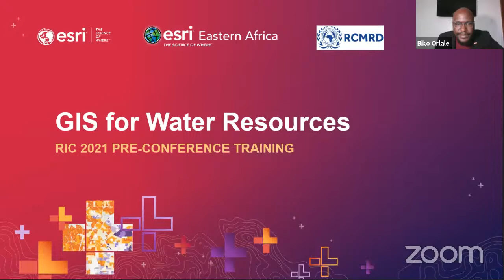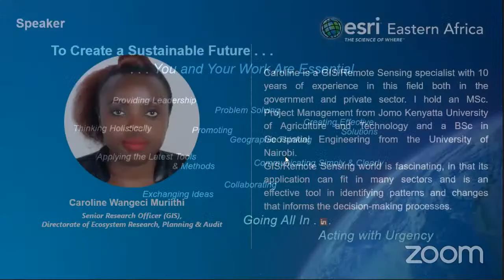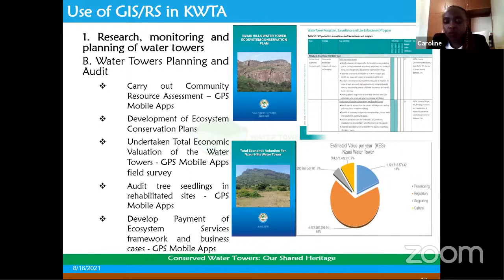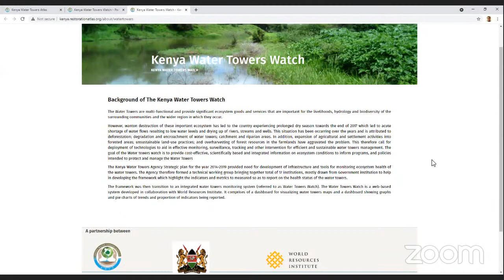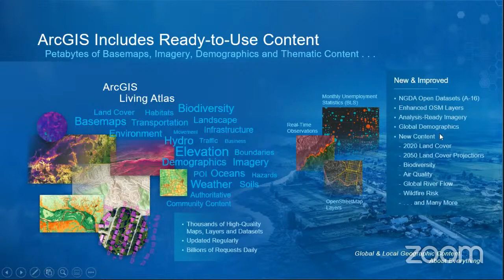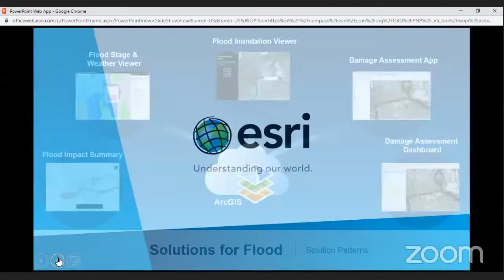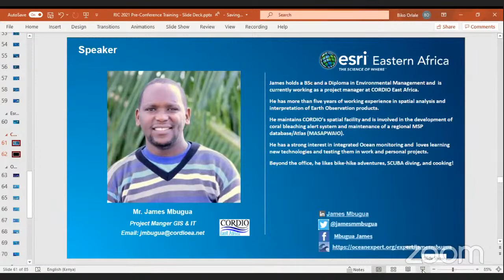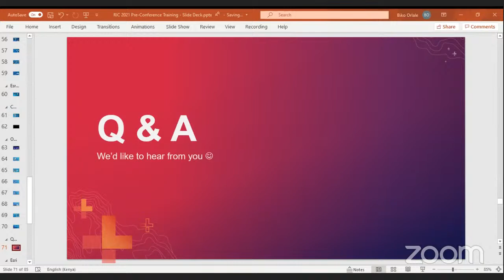GIS for Water Resources